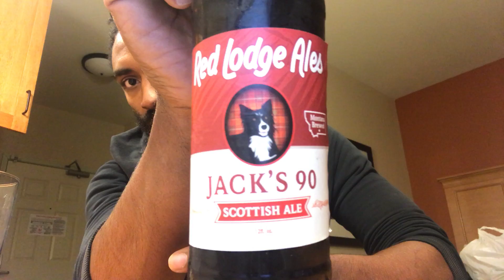Beer Review Red Lodge Ale Jack's 90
Trying out a Scottish Ale from Red Lodge Ales